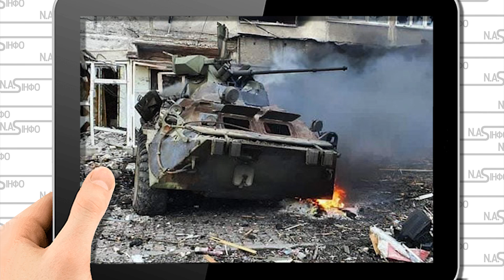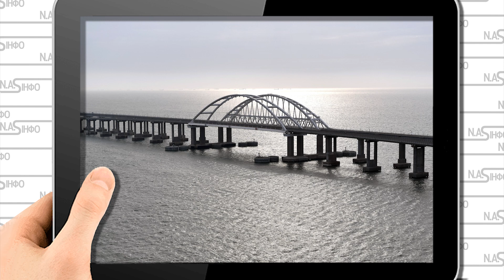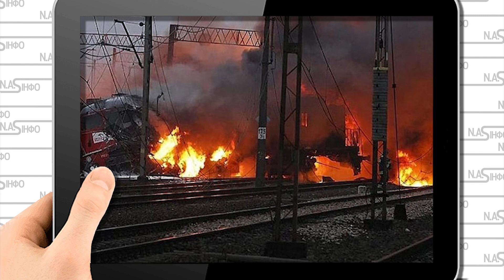20 хвилин тому! Одразу з Криму - ешелони. На Маріуполь - сотні вагонів. Колони техніки - прориви